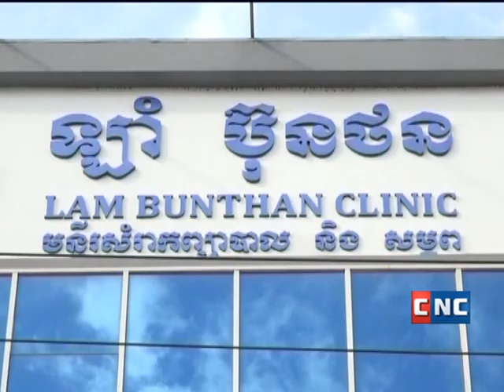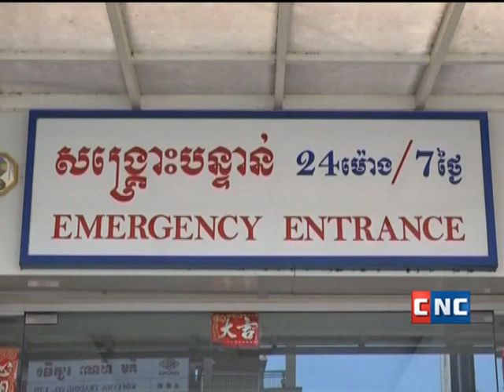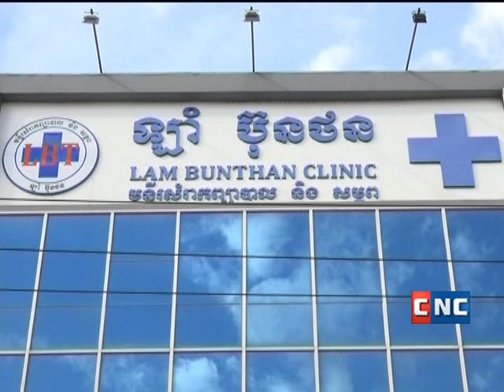CNC Clicnic Lam BunThorn